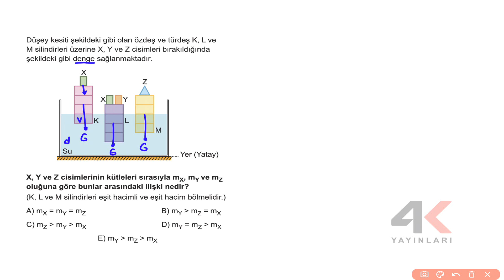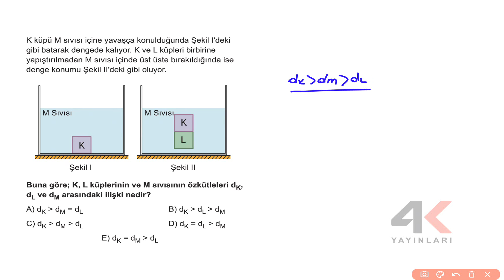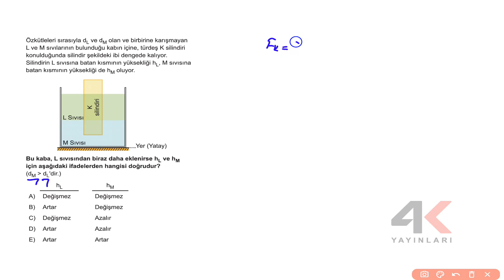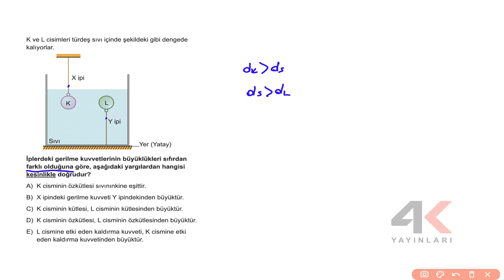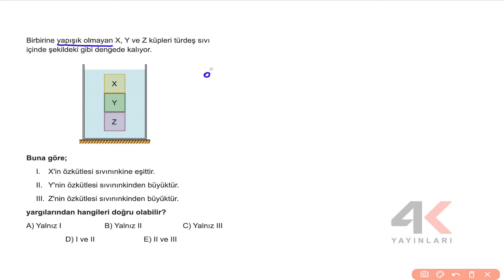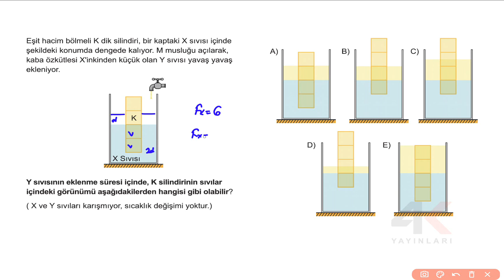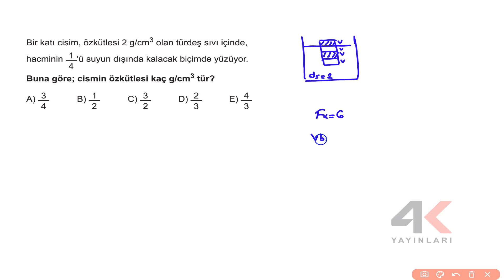TYT Fizik Soru Bankası Bölüm 04 Test 04 Soru Çözümleri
🎞 Soru Listesi
▶ 00:00:00 Bölüm
▶ 00:00:00 Soru 1
▶ 00:03:22 Soru 2
▶ 00:04:19 Soru 3
▶ 00:06:49 Soru 4
▶ 00:08:46 Soru 5
▶ 00:11:04 Soru 6
▶ 00:13:38 Soru 7
▶ 00:15:37 Soru 8
▶ 00:17:55 Soru 9